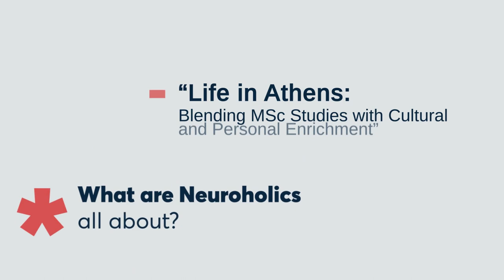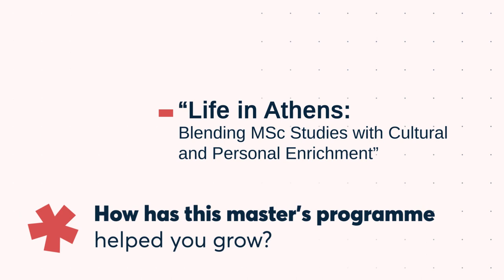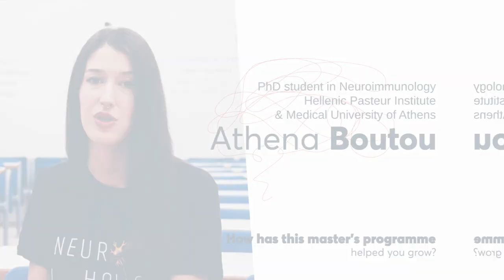Life in Athens: Blending MSC studies with cultural and personal enrichment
Student testimonials